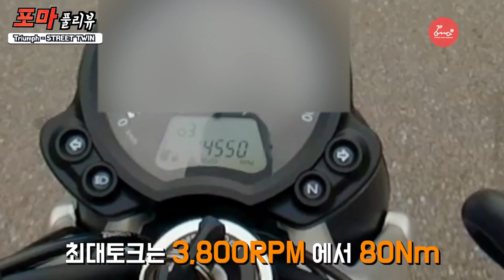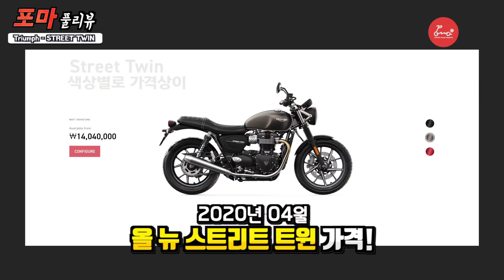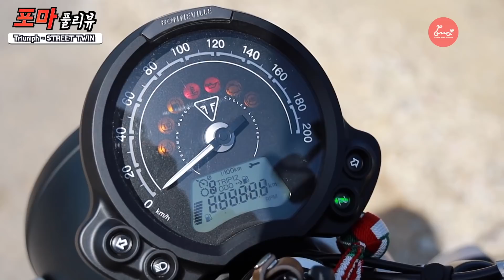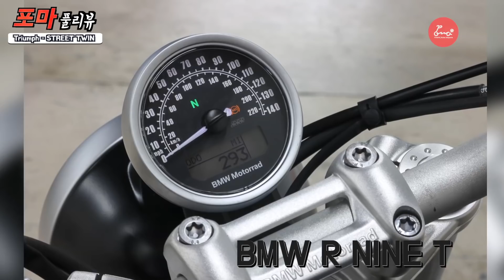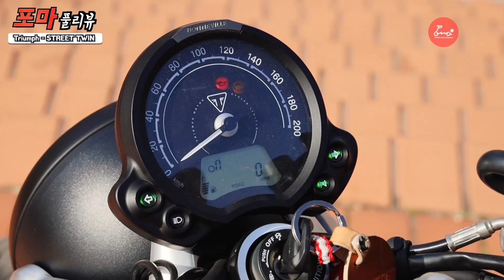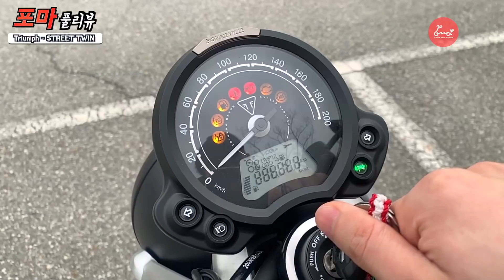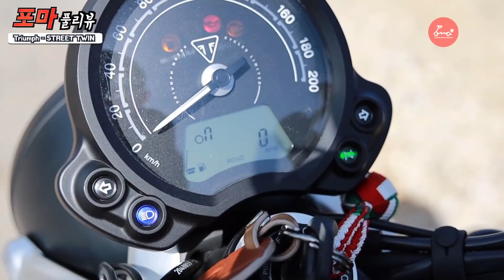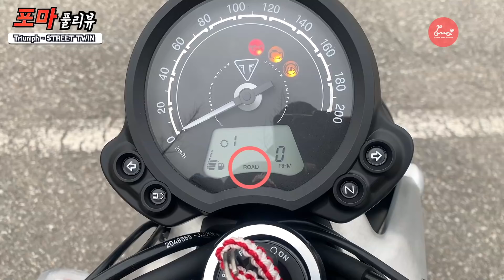[포마] 트라이엄프 올 뉴 스트리트 트윈 2019 리뷰 | 포켓매거진 | 900cc 클래식바이크 입문 추천 모델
[포마] 트라이엄프 올 뉴 스트리트트윈 2019 리뷰 | 포켓매거진 | 900cc 클래식바이크 입문 추천 모델

🖥포켓매거진 채널에 올라온 제품들은 🖥
경기도 일산 포마샵에서 만나보실 수 있습니다.
지도 어플에 '포마샵'을 검색해 주세요

🛵오프라인 포마샵 영업일🛵 (2019년 7월 기준)

매주 토,일 휴무 (촬영을 해야해오)
오픈 : 12시, 마감 : 8시
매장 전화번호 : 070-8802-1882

🛴 포마의 SNS 🛴

리뷰 문의, 대리점 문의, 상품 문의, 영상 설명서 제작 문의